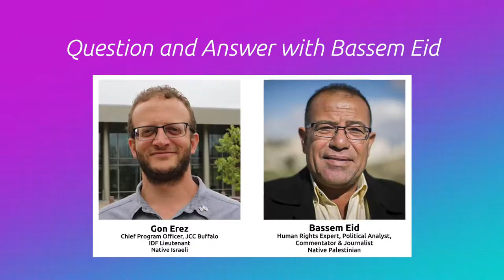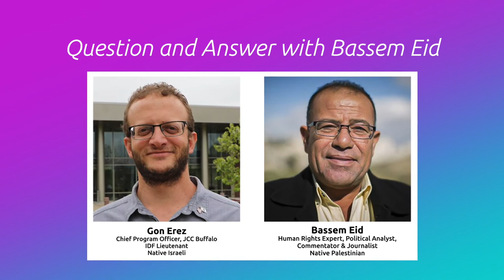JCC Buffalo Presents: Gaza and the Aftermath of the Cease Fire- Q & A with Bassem Eid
Join us for a riveting conversation between Native Israeli, Reserve IDF Lieutenant, and current Chief Program Officer at the JCC Buffalo, Gon Erez, and Bassem Eid, Native Palestinian, Jerusalem-based political analyst, human rights pioneer, and expert commentator in Arab and Palestinian affairs.

The conversation goes deep, gets real, and helps us all understand the different perspectives of the current situation.